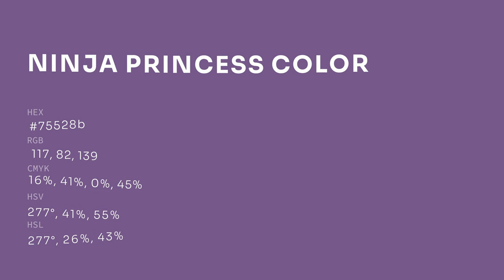Ninja Princess color 75528b hex color - Violet color - Cool color 75528b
What color is Ninja Princess ? 75528b hex color - Violet color - Cool color 75528b

Hex 75528b Color Code is also known as Ninja Princess color.